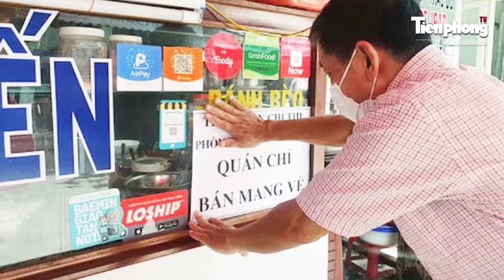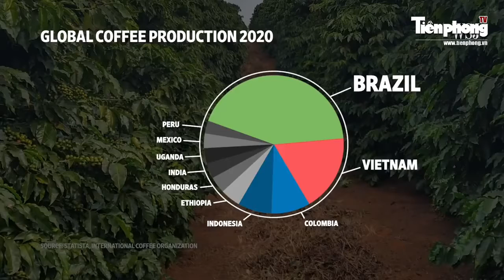Grab, ShopeeFood mở lại dịch vụ giao đồ ăn tại TP.HCM | Báo Tiền Phong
Grab, ShopeeFood mở lại dịch vụ giao đồ ăn tại TP.HCM. Nguy cơ khan hiếm cà phê trên toàn cầu.